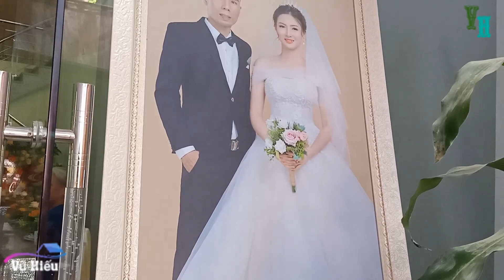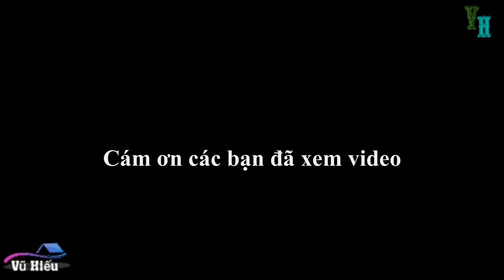Đám Cưới Lời - Cưới Một Được Hai. Lê Thị Dần - Lương GiaTuấn song ca-ca khúc Vó Ngựa Trên Đồi Cỏ Non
Đám Cưới Lời - Cưới Một Được Hai. ca khúc Vó Ngựa Trên Đồi Cỏ Non- Lê Thị Dần và Lương Gia Tuấn song ca
TG: Giao Tiên
Tổng hợp những Clip hay
-Chuyên khai thác, xây dựng những clip hay để maó ng đến cho mọi người những tiếng cười sảng khoái trong thời gian nghỉ ngơi cho cuộc sống vui tươi và hạnh phúc

Chúng tôi luôn cố gắng không ngừng để nâng cao chất lượng video có nội dung hay và hấp dẫn để phục vụ các bạn